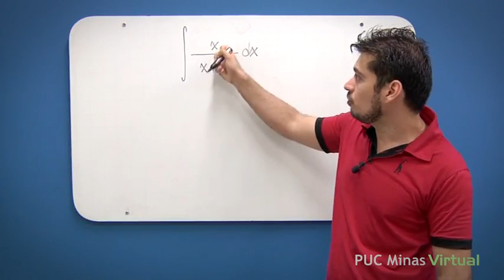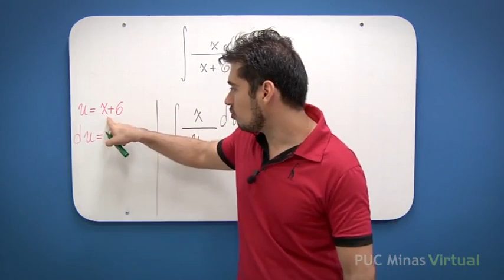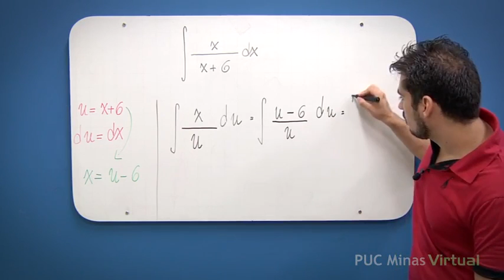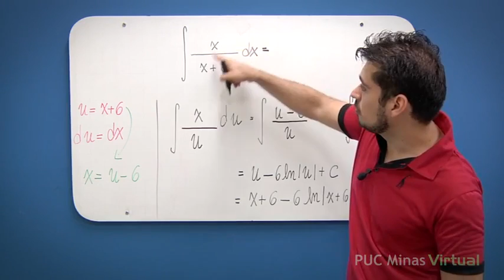Integração por Substituição Exemplo 10